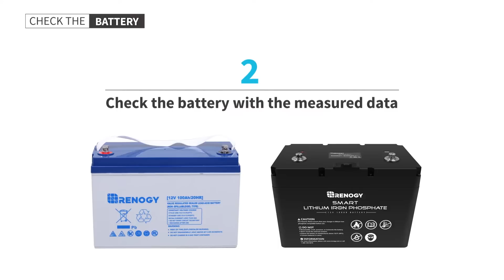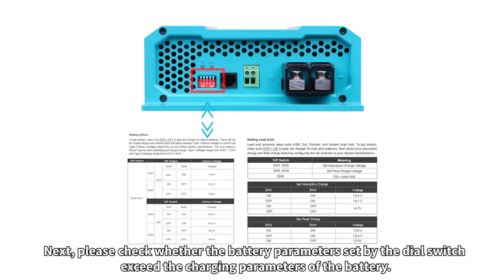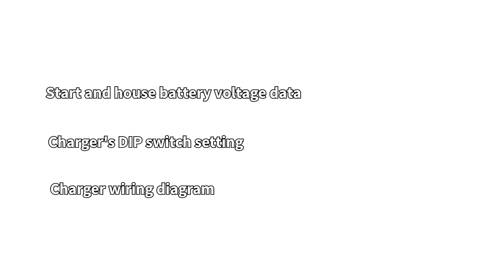Troubleshooting 12V DC-DC Battery Charger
Hello! Welcome to the Renogy Troubleshoot Series.

This short video we're going to talk about why your battery controller might have a red light flashing and how we can solve this. Have suggestions on other videos you'd like to see? Comment, and we'll be sure to take it into consideration. Have a sunny day.